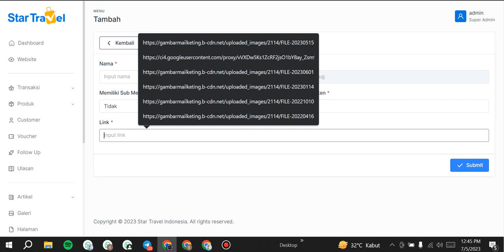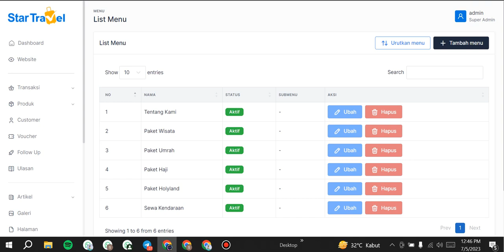tutorial pembuatan menu di startravel